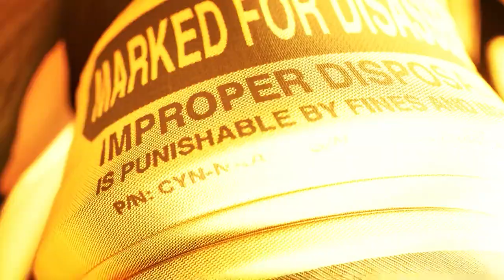Final (almost) 8 minutes of Murder Drones: Episode 7